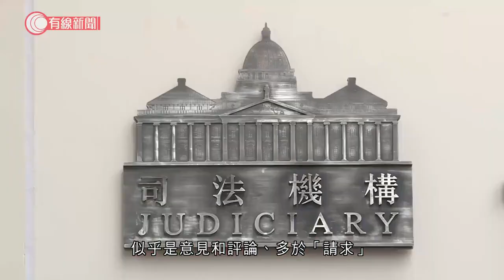黎智英上周獲准保釋 高院今頒下書面理由 官：願意接受苛刻條件、重犯及潛逃風險低 - 20201229 - 港聞 - 有線新聞 CABLE News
【有線新聞】壹傳媒創辦人黎智英上周獲准保釋候審，高等法院頒下書面理由，指黎智英願意接受不得離港、不得公開發言等苛刻條件，重犯和潛逃風險都不高。

黎智英上星期三還押20日後，獲准保釋候審，他原本被控欺詐，還柙期間再被加控勾結外國或境外勢力危害國家安全罪。國安法指定法官李運騰頒下批准他保釋的書面理由，指黎智英是否獲准保釋，關鍵在於他被加控的勾結外國或境外勢力、危害國家安全罪，被告有無重犯及潛逃風險。

法官指控方依賴黎智英七月及八月兩場訪談的言論，指控是他向外國提出的「請求」，涉嫌違反國安法。但法官認為有關言論表面看似乎是意見和評論，多於「請求」，認為辯方有可爭議的空間。又指黎智英雖然有海外生意，又有兩艘游艇，令控方擔心他有潛逃風險。但黎智英主要業務和家人都在香港，加上他的保釋條件苛刻，包括巨額保釋金及不得離港等，相信已可減低潛逃風險。

至於重犯風險，法官指既然黎智英願意遵守不得公開發言及接觸外國政府的條件，他的代表律師鄧樂勤，更承諾「再多一則帖文，申請人即時還柙監房」，相信他不會再犯。

律政司已就他獲准保釋上訴至終審法院，星期四將由首席法官馬道立、常任法官李義和張舉能開庭處理。

相關影片:
1. 警方天水圍追截可疑私家車　一度逆線行駛　司機涉藥駕、危駕等被捕 - 20201228 - 港聞 - 有線新聞 CABLE News
2. 深水埗主教山地底現羅馬式蓄水池　學者料有逾百年歷史　街坊、議員冀政府保留：特色的建築破壞了就沒了 - 20201228 - 香港新聞 - 有線新聞 CABLE News
3. 內地禁止澳洲龍蝦入口　連帶多了西澳龍蝦轉運到香港　街市檔販：多了市民選購買龍蝦，但整體生意仍欠佳 - 20201225 - 港聞 - 有線新聞 CABLE News